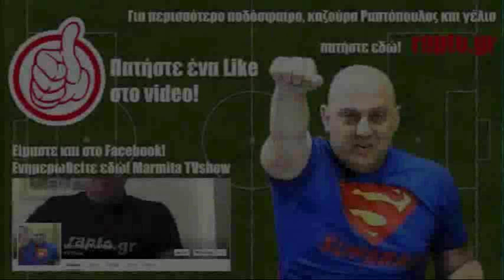Ραπτόπουλος - Κόκκινος - Της Κακομοίρας 16-12-2016 (o ΠΑΟΚ ρίχνει 7 γκολ!!)